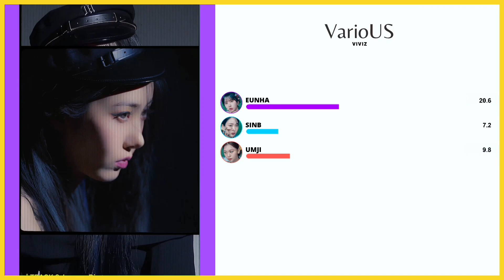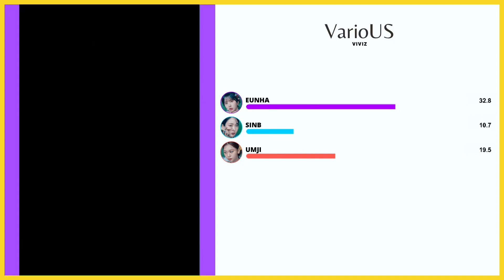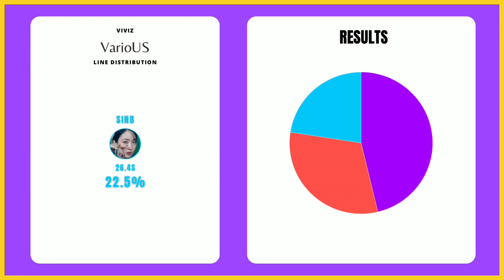VIVIZ - ‘VarioUS’ (Line Distribution+Color Coded)